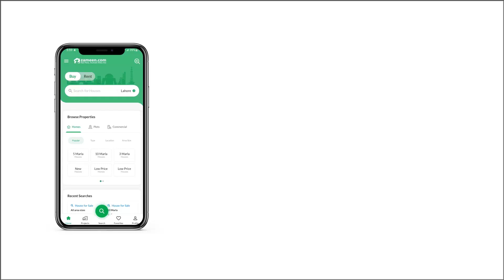1 KANAL RESIDENTIAL PLOT FOR SALE IN GULBERG RESIDENCIA ISLAMABAD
Ideally located one kanal develop possession plot is up for sale in block E Gulberg residencia. Mentioned plot is located on main 120 feet wide road. Living is coming very fast in block E rapid construction is taking place in back and forth of the said plot. Mentioned plot is not far from shops, restaurants, bus stop etc all the amenities are available on a walking distance. Decent families are coming for living ideal choice for those who are planning ahead a living in Gulberg and same time it can also give a short term profit on investment. Regard